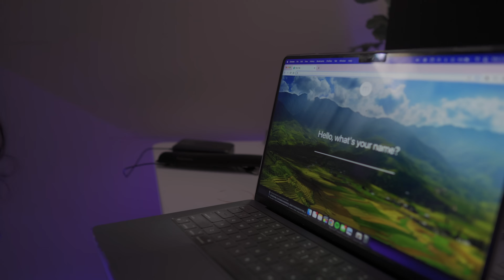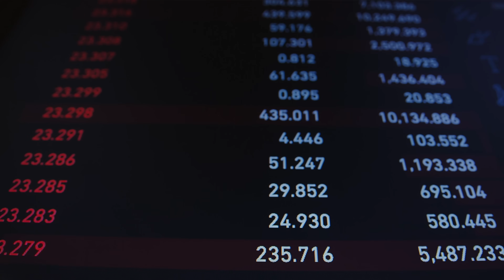The Harsh Reality of Being a Data Scientist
Data Scientist is a great role to be in but it comes with its cons. In this video, we are discussing the unglamorous side of data science. Did any of the things mentioned resonate with your experience?

~~~ CERTIFICATES & COURSES ~~~